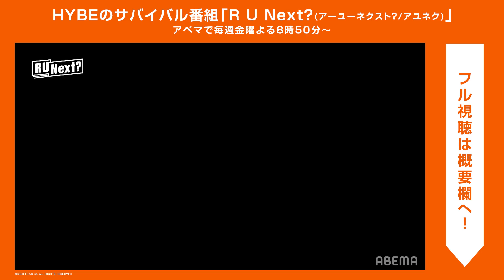[RUNext?]アユネク第7話予告 緊張の後編!! 誰が脱落してもおかしくない 5ROUNDは"カラー"対決|HYBEサバイバル番組「RUNext?」金曜20時50分〜アベマで【無料】国内独占放送！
アユネク第7話(全10話予定)8/11(金)よる8時50分～ABEMAで【無料】放送!!

第3話まで【無料】見逃し配信中！

最新話は放送から2週間無料配信!!
ABEMAプレミアムならいつでもどこでもアユネクが見れる!!

▼番組詳細
ENHYPENを輩出し、大きな反響を集めた「I-LAND」に続き、HYBE LABELS傘下のBELIFT LABが手掛けるネクストグローバルガールグループデビューサバイバルプログラム「R U Next?(アーユーネクスト?)」！
デビューを夢見る参加者たちがHYBEのカリキュラムの中でトレーニングを受け、可能性/表現力/ジャンル消化力/専門性/差別性/創造性/スター性など計7つのラウンドコンテストを1つずつ通過し、自分の潜在力とスター性を証明していく。
BTS 、SEVENTEEN 、TOMORROW X TOGETHER(txt )、ENHYPEN 、NewJeans 、ルセラフィム 、fromis_9 など多くの大人気アイドルグループを擁するHYBE LABELSから、ネクストグローバルガールズグループとしてデビューするのは果たして誰なのか…。

MC: スヨン (少女時代 )
コーチ:

▷公式SNSでも見どころ配信中！